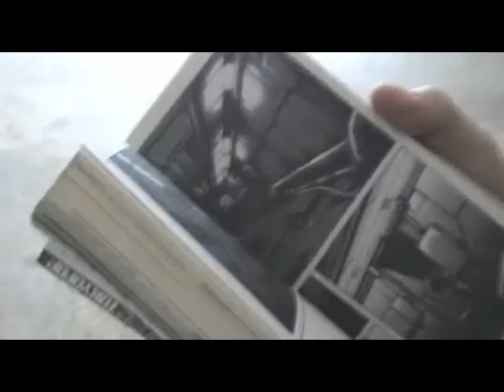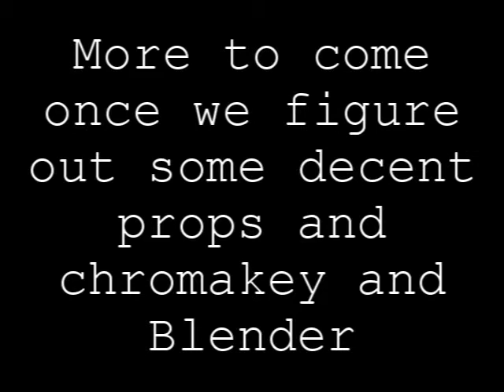Blame Preview #2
Got our actor for Killy. Made by jaegerindustries, godlykitsune and I. Music by Dad Platypus because his musiclicense says I take it.

Alright time to learn blender